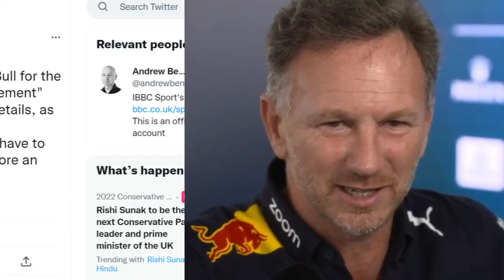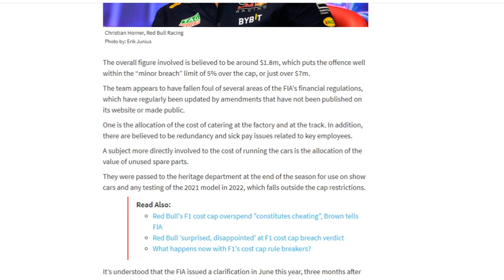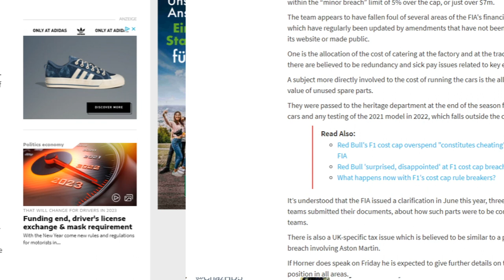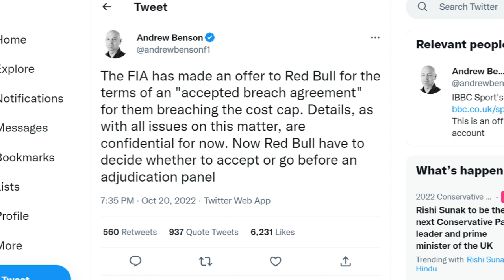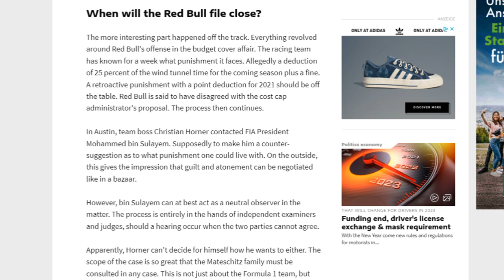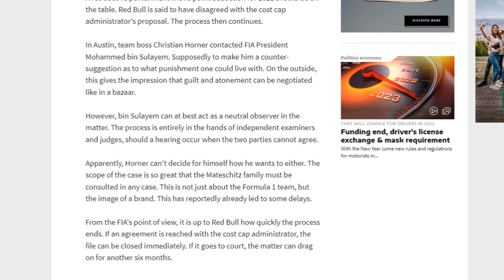How Red Bull May Have Been Screwed Over By The FIA In F1 Cost Cap Row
As the Red Bull/Cost Cap saga continues it looks as though maybe Red Bull were actually playing by the rules until an FIA clarification. Tune in to here why that could be and the effect it could have going forward.

KEY Updates To The Red Bull/Cost Cap Saga + Covering The Crashes At The 2022 United States GP